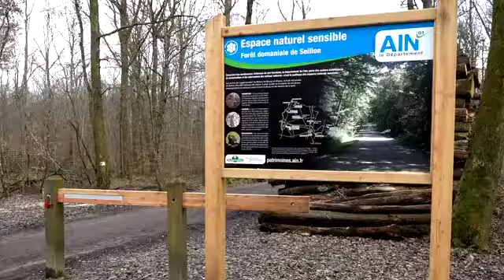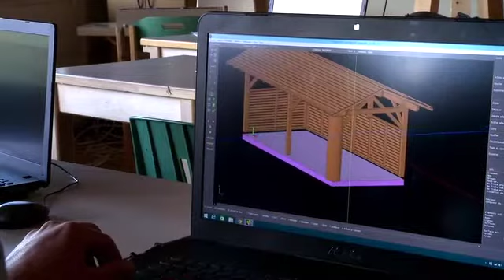L’espace pédagogique forestier de Seillon, un partenariat exemplaire.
Pour sensibiliser le public à la vie de la forêt et à sa gestion, l'ONF a réalisé un espace pédagogique forestier en partenariat avec l'Agglomération de Bourg-en-Bresse et le département de l'Ain. Découvrez ce projet réalisé dans l'une des plus vieilles chênaies de l'est de la France.